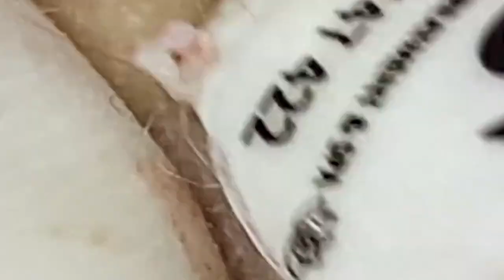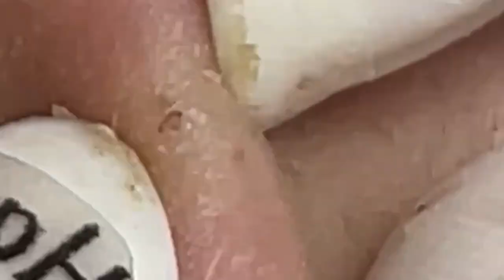العناية بالبشرة الفاخرة اليومية للوجه مع وكالة ناسا NASA 1560